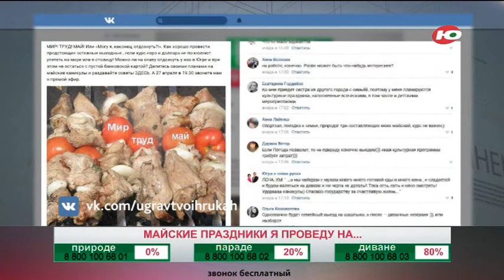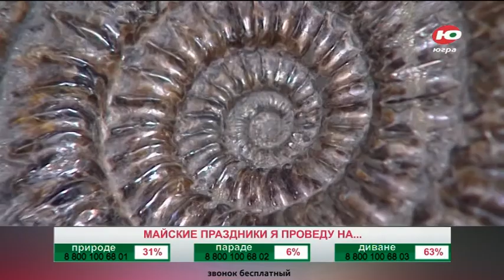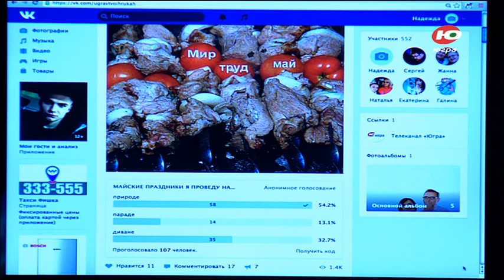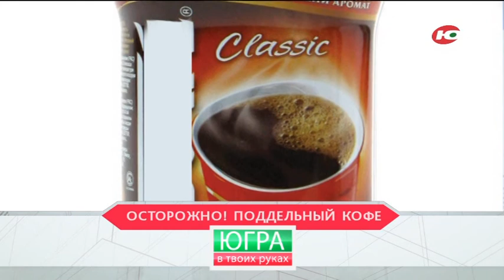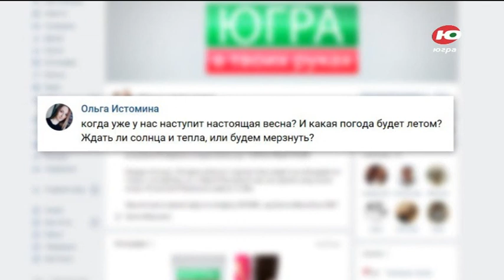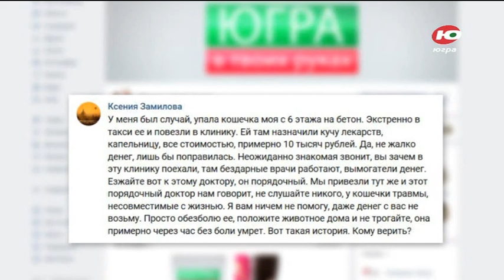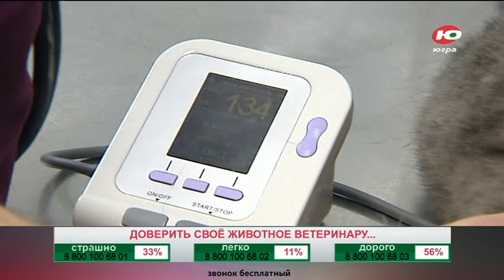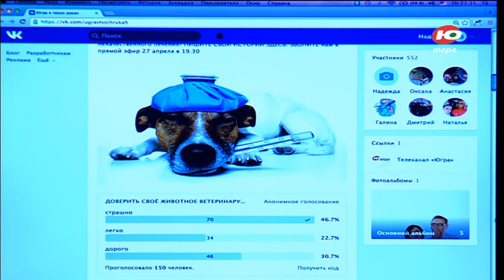Югра в твоих руках 27.04.2018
МИР! ТРУД! МАЙ! Или могу,  я, наконец, отдохнуть? Как провести предстоящие выходные, чтоб не было потом мучительно больно? Можно ли считать майские каникулы испорченными, если не улететь туда, где тепло и остаться в Югре с небольшой суммой на банковской карте?
ОПАСНОЕ СЕЛФИ. Есть ли будущее у подростка из Нижневартовска, что рискует жизнью ради удачного кадра?
БИЗ ВИНЫ ВИНОВАТЫЕ? Кто повесил на водителей Сургутского района миллионные долги за нарушение правил дорожного движения? И почему нельзя надеяться на «письма счастья»?
ШУТКА ПРО МАРШРУТКУ. Правда ли, что проезд в микроавтобусах окружной столицы сильно подорожает уже в мае?
Платим, раз, ещё раз, ещё много-много раз! Или как не угробить питомца в ветклинике? Что делать, если нет единых требований к зообольницам,  а существует лишь сомнительный стандарт по оказанию услуг?